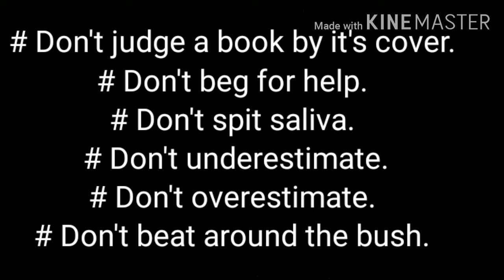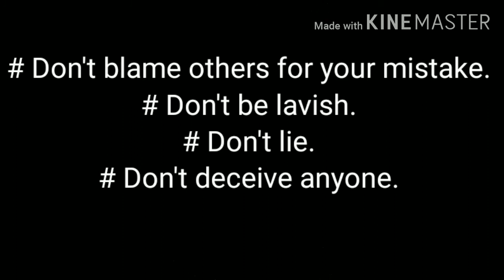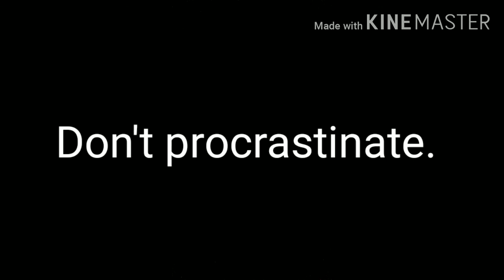Don't to be a couch potato# Spoken English through Tamil